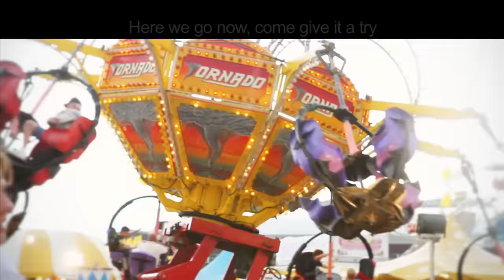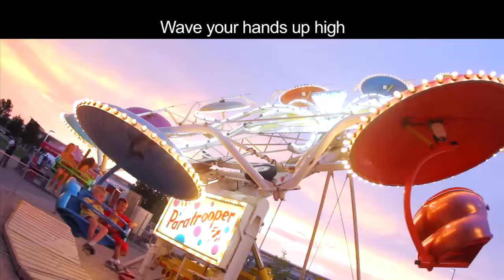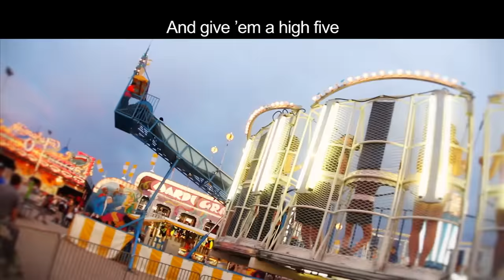Let's Get A Little Crazy | Kingdom Rock VBS Music Video | Group Publishing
Enjoy the music…sing and dance along to the Let's Get A Little Crazy music video from Kingdom Rock VBS!

If you're a church and want to use this song in your children's ministry, it's not allowable to do this through YouTube. To obtain the proper permissions, you will need to purchase the song download and rights through our corporate